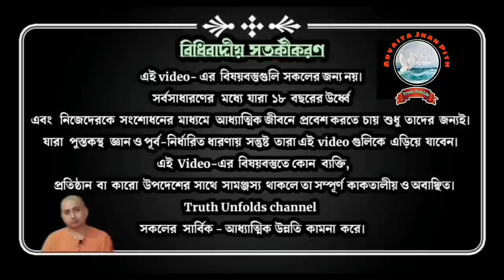শ্রাবণমাসে-ই শিব পূজা কেন?রুদ্রাক্ষ বিশেষ কেন? 'WHAT MAKES RUDRAKSHA SPECIAL' II 18-07-2023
১. শ্রাবণ মাসে শিব লিঙ্গ অভিষেকের যথার্থ তাৎপর্য কি?
২. শিবের হলাহল পান এটা কিসের প্রতীক?
৩. আমরা কখন সব দুঃখ থেকে মুক্তি পেতে পারবো?
৪. রুদ্রাক্ষ কি?

১.আপনি  JOIN করতে পারেন শ্রীমদ্ভগবদ্গীতা, কঠোপনিষদ্, শ্রীশ্রী চন্ডীর  মতো কোর্সে ।

২. ঘরে বসে বিবেকচূড়ামণির মতো কোর্সের সম্পূর্ণ লাভ নিতে, দেরি না করে আজই যুক্ত হন নিচে দেওয়া link-এ click করে-

৩.সংস্থার এই যে কাজ তাকে সমর্থন করার সর্বোত্তম পথ আপনার আর্থিক সহযোগিতা, যা আমাদের মজবুত করে। মনে রাখুন আপনার কোর্স করা, অনুদান করা, এ সবকিছুই ঘুরে আপনার কাছেই আসবে পরোক্ষভাবে সামাজিক ও ব্যক্তিগত জীবনের রূপান্তরের মাধ্যমে।

BANK Details :-
ADVAITA JNAN PITH
Axis Bank

🛑🌟 UPCOMING COURSES🌟🛑